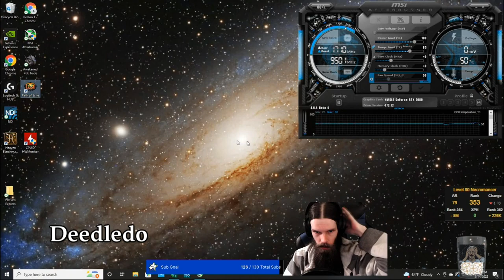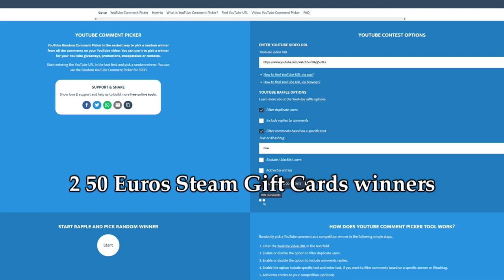Path of Exile 3.18: SENTINEL DAY # 2-3 Highlights MIRROR OF KALANDRA, GIVEAWAY WINNERS ANNOUNCED...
50$ Patrons:
- Anonymous